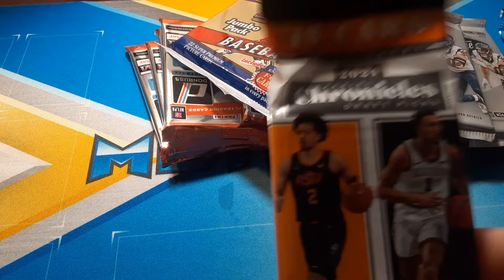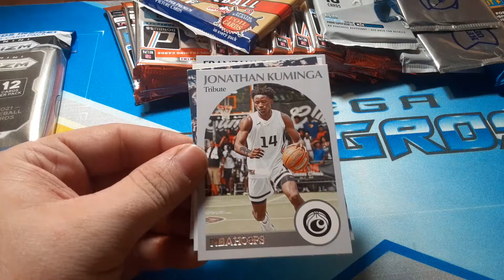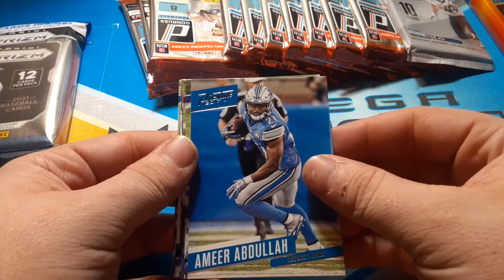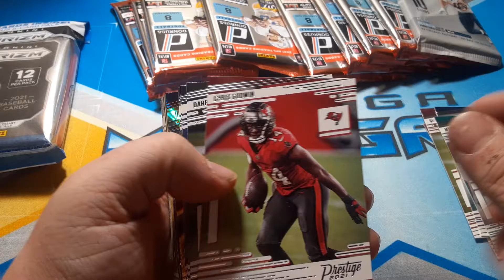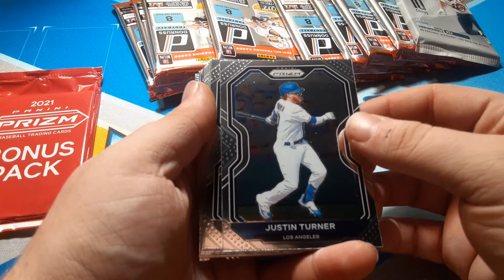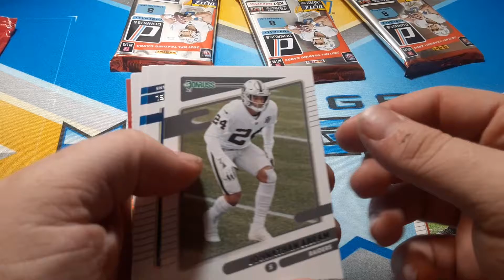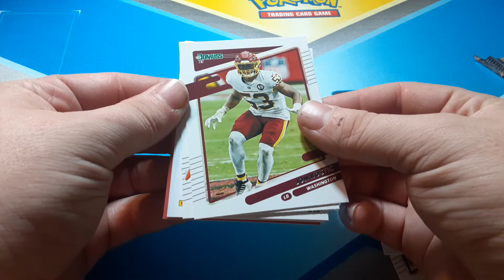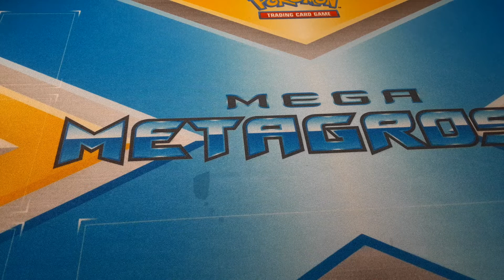Huge Pack Opening!!!!